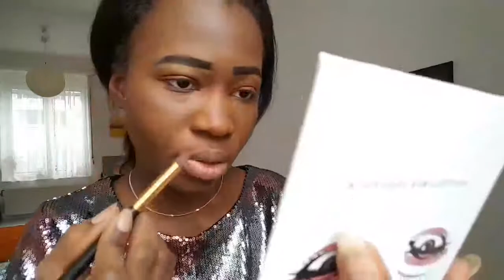Twi Makeup challenge 👸🏿🇬🇭💄🤣😂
Sorry guys the editing was not that easy for me so this is what I could do😂🤗 hope you enjoy it thank you. The hair an wearing is fromBeautiful Princess Human Hair Bundles With Closure Non-remy Brazilian Hair Weave 3 Bundles Body Wave With Lace Closure